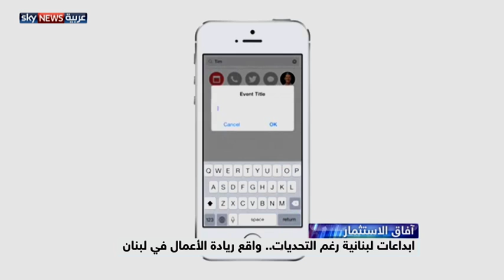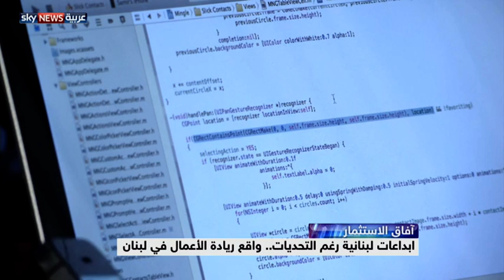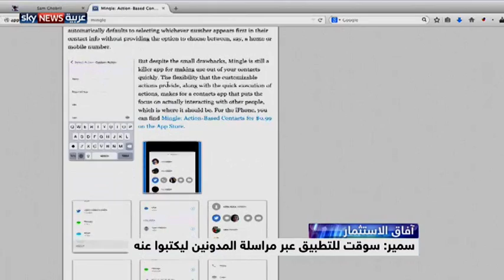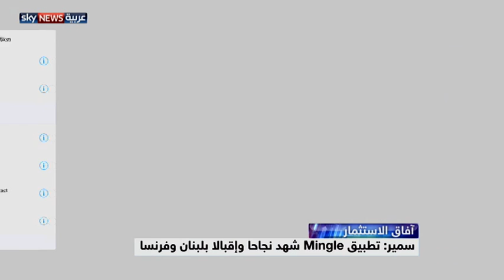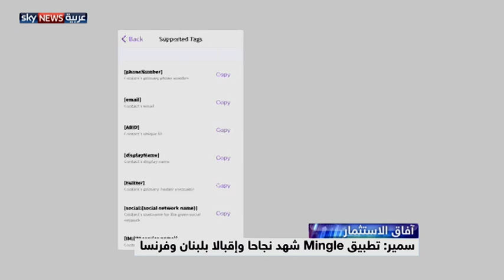تطبيق Mingle يغزو العالم بيد لبنانية واعدة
لبنان بلد تعداده السكاني بالكاد يتجاوز 4.5 ملايين نسمة، نسبة البطالة بين شباب هذا البلد تبلغ 35% أو بمعدل شاب عاطل عن العمل من بين كل ثلاثة شبان، وهي نسبة مرتفعة جداً مقارنة بعدد السكان. والمفارقة أن الشريحة الشبابية التي تتراوح أعمارها بين 15 عاماً و24 عاماً وتشكل 20% من عدد سكان لبنان تزخر بقدرات واعدة جداً وطاقات قادرة على تغيير الواقع الاقتصادي الصعب فقط إذا لاقت الاحتضان المطلوب.